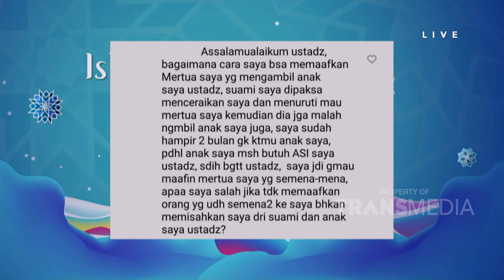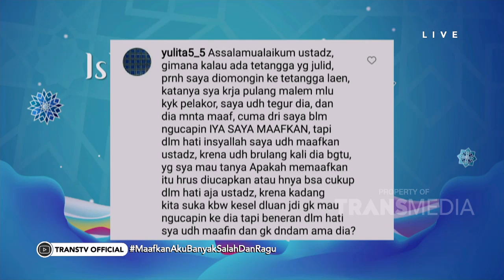Maafkan Aku Banyak Salah dan Ragu | ISLAM ITU INDAH (24/12/20) P4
TAYANG SETIAP HARI PUKUL 05.00 WIB